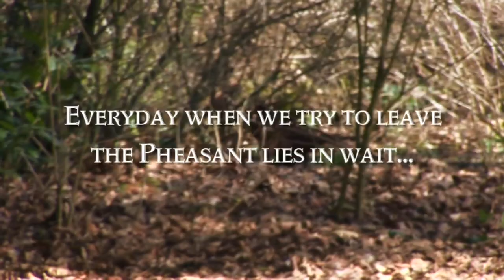Pheasant Attack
Every time we would try to leave the pheasant would chase the car down and attack it. I don't know why. Maybe it's because it was red...